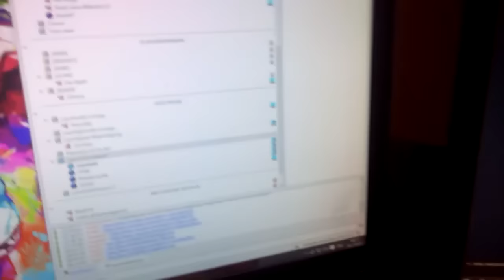Keine Haferflocken | Fast Daily Vlog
Herr Orangensaft hat mich, mit seinen neuem Vlog, dazu inspiriert selbst einen zu machen.